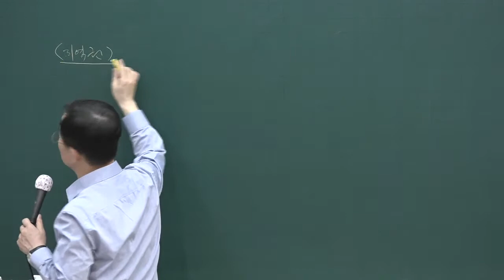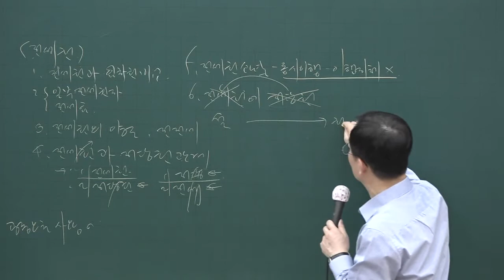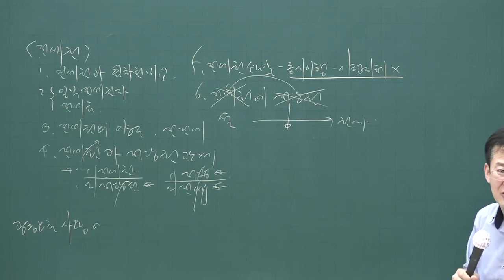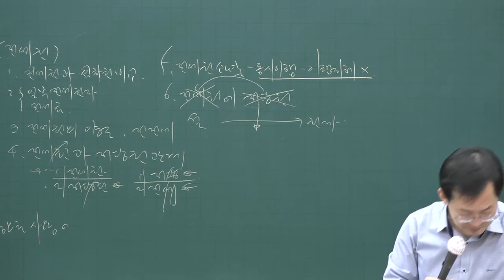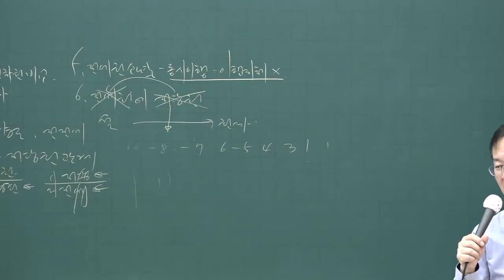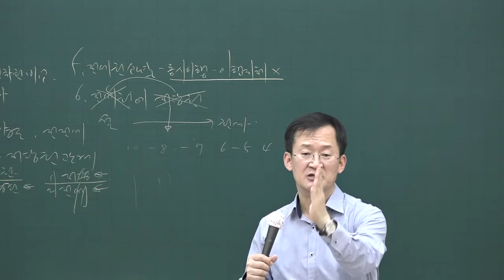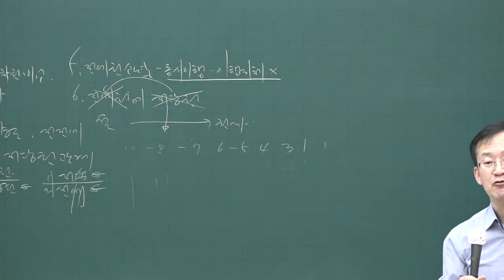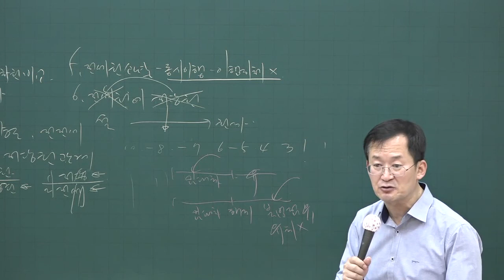[공전무] 2020년 공인중개사 민법 기출특강 4-3